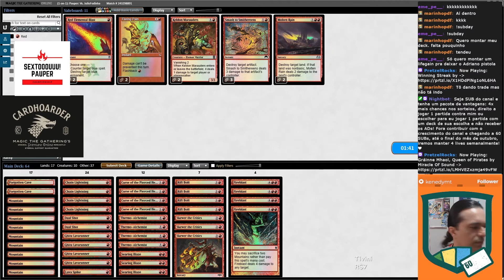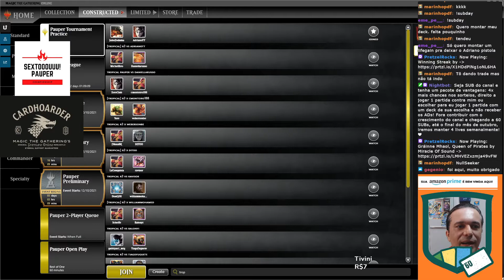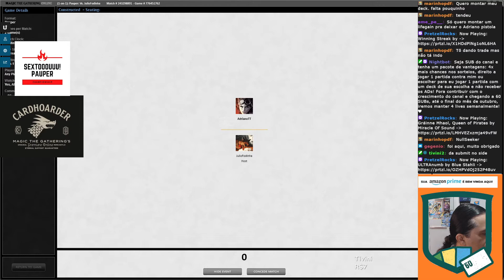Gameplay [MTGO] - Tropical Pauper - Burn [v9] vs Heroic